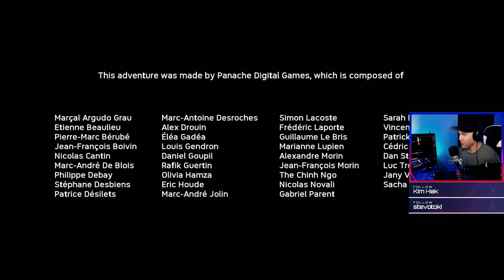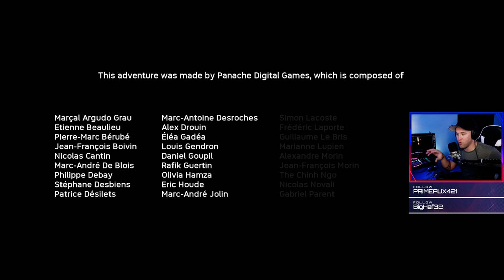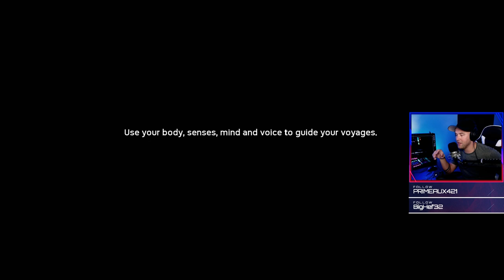King of the Jungle!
We dove into Ancestors: The Humankind Odyssey and let me tell you what this game is not only difficult but it is a blast! We finally figured it out at the end of the stream! I highly recommend and we will be back to explore the world and develop our skills!